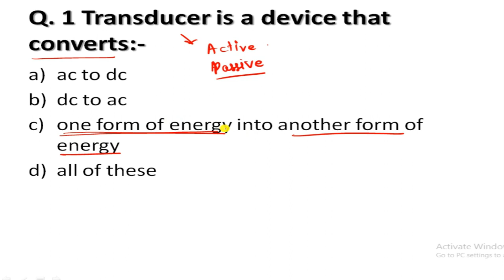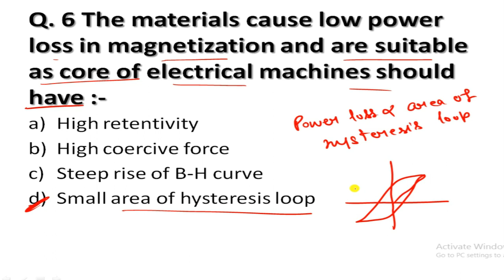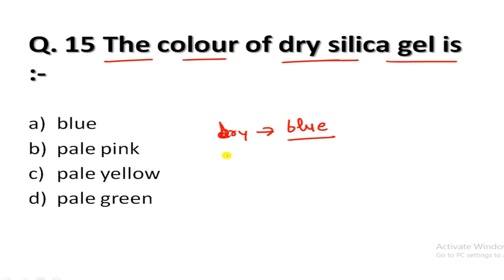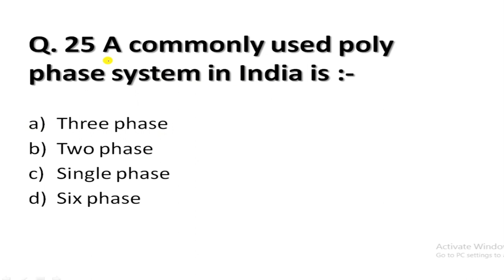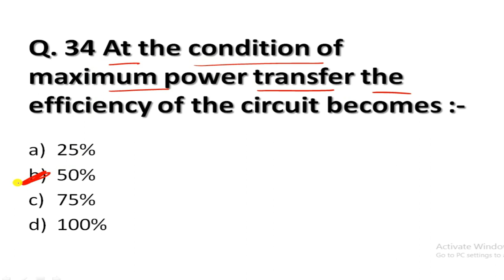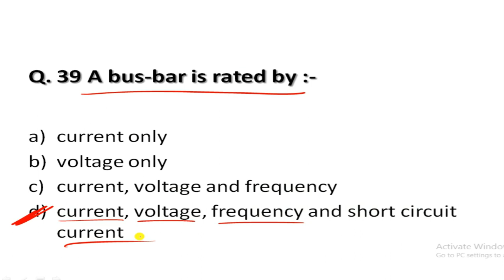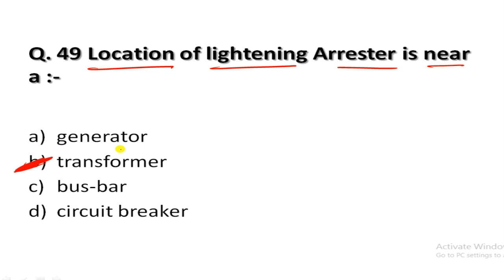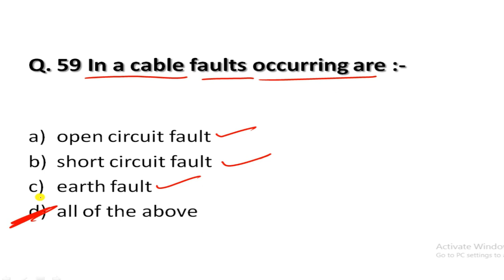JE PSPCL 2013 | Previous Year Question Paper | Electrical Engineering Exams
I have solved 2012 Question paper of JE Electrical PSPCL